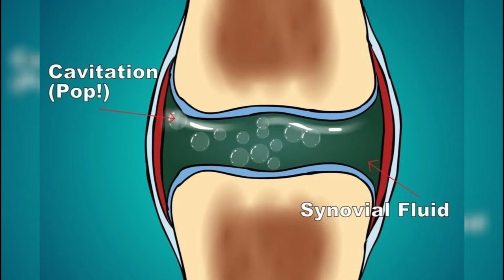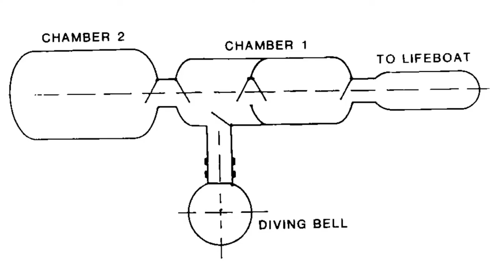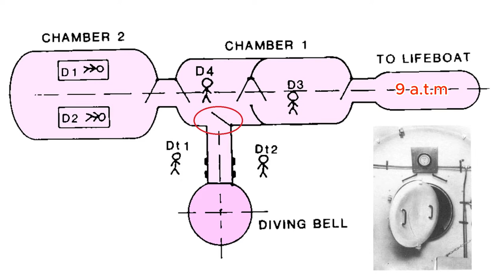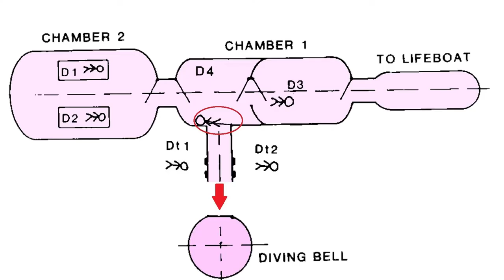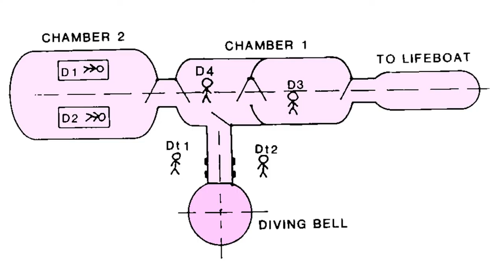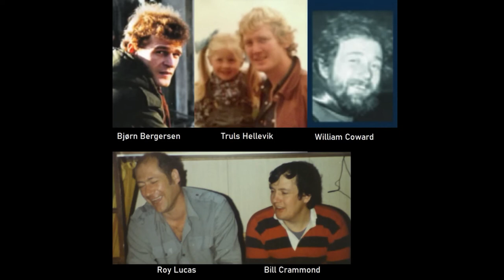The Byford Dolphin, explained...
Join us on this journey as we unravel the harrowing events of November 5, 1983, when disaster struck the Byford Dolphin - a Norwegian-operated oil rig in the North Sea. Step back in time to that fateful day when a series of catastrophic events unfolded, resulting in a tragedy that sent shockwaves through the industry. Learn about the explosive decompression that forever changed the lives of those involved.

Hey everyone, I want to apologize for my absence over the past few months. Life got really hectic, but I'm thrilled to be back creating content.

0:00 Intro
1:30 The Byford Dolphin oil rig
2:11 Saturation Diving
4:26 The incident
6:58 The aftermath